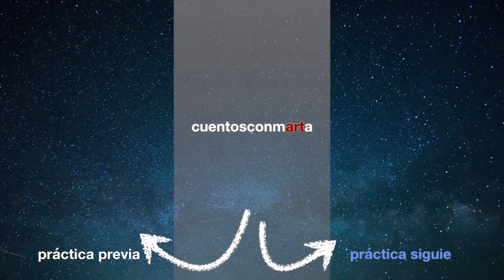La felicidad es tu función - MEDITACIÓN SUPERACIÓN PERSONAL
CAMBIO DE PERCEPCIÓN - Cuando cambias la percepción del mundo que te rodea, los hechos cambian. Causa y efecto son inseparables. Para conseguirlo tienes que abandonar tu ego, dejar que la verdad escriba tu camino. Está en ti, no temas. Con la práctica conseguirás silenciar la voz del ego. Por eso te invito a escuchar estos cuentos y estas afirmaciones positivas para recordarlas cuando la voz del ego, esos pensamientos que te han llevado en una dirección equivocada, se hagan demasiado fuertes.

Este año voy a compartir cada semana mis meditaciones con vosotros con una visualización guiada en forma de metáfora, es decir un cuento de tradición oral.
Este video es la DÉCIMA práctica de este curso de este año. Y en este video la reflexión es sobre SER feliz, tu única función en este mundo. Se consigue calmando las voces del ego, de esos pensamientos negativos, con el perdón, es decir dejándolos ir, soltándolos.

Mi fuente de inspiración siguen siendo las historias de tradición oral, enseñanzas magistrales que nos han dejado los líderes espirituales de muchas culturas y muchos lugares distintos, sabios e incluso la literatura. Estas reflexiones estarán ordenadas siguiendo un pilar espiritual básico en mi vida actual: UN CURSO DE MILAGROS. Además, de las explicaciones de Osho, Dr. Dispenza, Eckart Tolle. y muchos otros.
Y también, un pilar totalmente imprescindible y racional: las lecciones magistrales de los libros Sapiens y Homo Deus del Dr. Yuval Noah Harari.

¿Todo ello para para qué? Pues como dice el Dr. Joe Dispenza, para romper el hábito de ser uno mismo.

Compartiremos preguntas, reflexiones, experiencias… Con todo ello, si gustas, andaremos juntos y de esta manera cambiaremos nuestra percepción del mundo que nos rodea, así mismo nuestras conductas. Es el despertar de la conciencia, de ese maestro interno, de la voz interior, del subconsciente, de dios… poco importa ya cómo lo nombremos.

Porque NUESTRAS CREENCIAS son solo CUENTOS que nos han contado y nos seguimos contando. Así que...
¡1, 2,  3... transforma el mundo que ves!

... y vivieron felices y en prosperidad por siempre jamás.

¡Gracias amigos, espero que os guste y encontréis vuestro maestro interior para que os guíe en vuestro camino para disfrutar de la felicidad y prosperidad que los cuentos nos enseñan y que todos deseamos obtener!